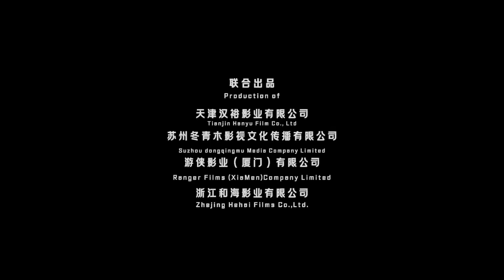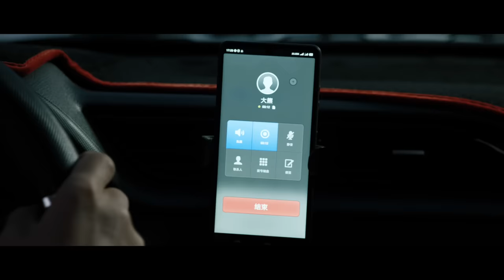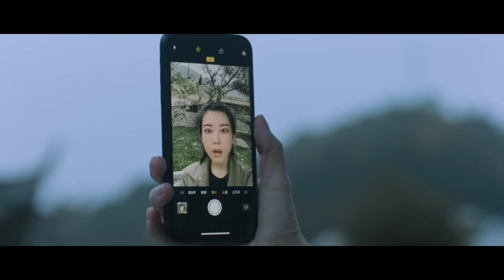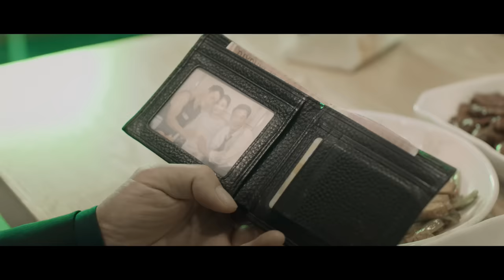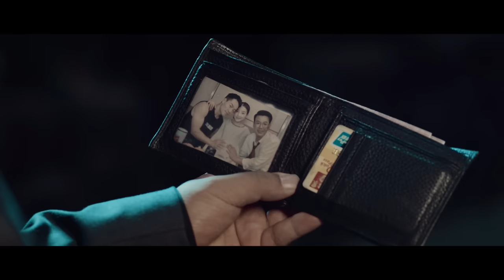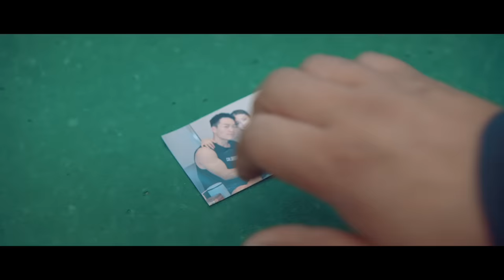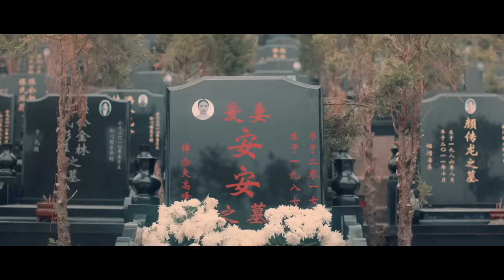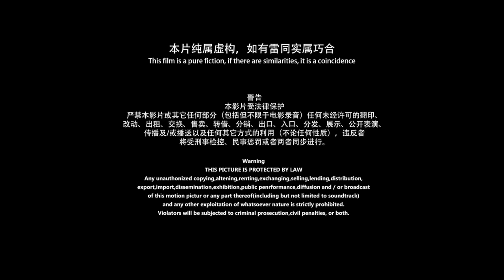Guarda Costas Eficiente (2023) Filme de Ação Completo - Bing Lei Li, Ulrica Tang, Hongxiang Wang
Culpando-se pela morte de sua esposa, Gao Feng deixou a indústria de segurança e viveu uma vida normal com seu filho. Seis anos depois, devido à chegada de seu ex-chefe, Gao Feng não tem escolha senão retornar à antiga profissão.

Stars: Bing Lei Li, Ulrica Tang, Hongxiang Wang